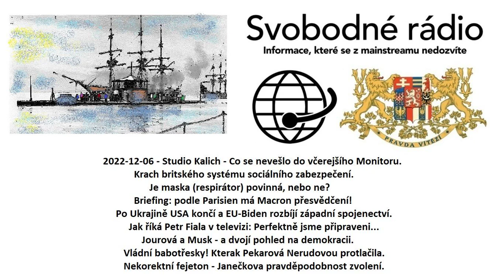2022-12-06 - Studio Kalich - Co se nevešlo do včerejšího Monitoru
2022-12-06 - Studio Kalich - Co se nevešlo do včerejšího Monitoru. Krach britského systému sociálního zabezpečení. Je maska (respirátor) povinná, nebo ne? Briefing: podle Parisien má Macron přesvědčení! Po Ukrajině USA končí a EU-Biden rozbíjí západní spojenectví. Jak říká Petr Fiala v televizi: Perfektně jsme připraveni... Jourová a Musk - a dvojí pohled na demokracii. Vládní babotřesky! Kterak Pekarová Nerudovou protlačila. Nekorektní fejeton - Janečkova pravděpodobnost zvolení.